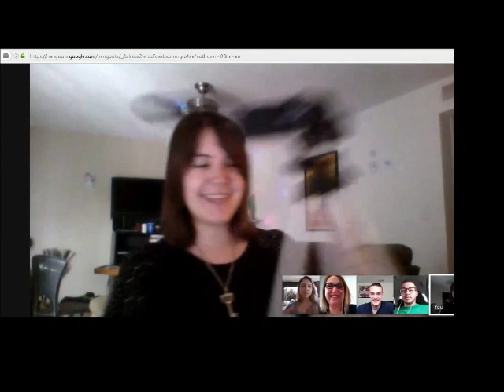Team One Meeting: Career Choices and Goals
It features Rebecca Knouff, Sherry Moor, Trace Stroub, Mariza Barone, and Michael Roman.